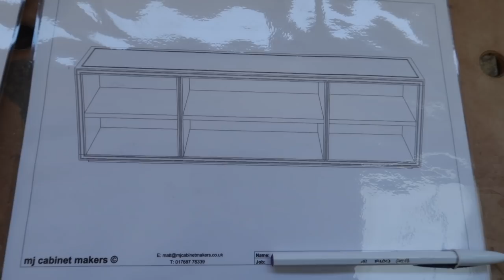wooden sideboard project! (with inlay detailing)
hey! thanks for clicking onto my video! this video shows me making a walnut sideboard with inlayed black box wood. go check out my other videos. please like, comment and subscribe!
if you want to hep me out, click the link below to buy me a coffee, or become a member. all money will be filtered straight back into making better videos!